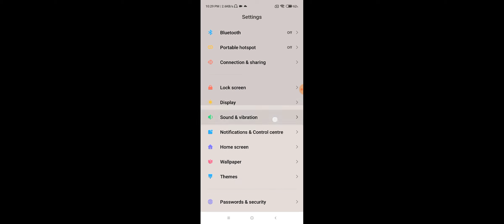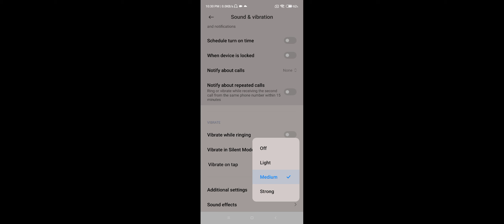Xiaomi 11i Hypercharge How To Enable Touch Sounds